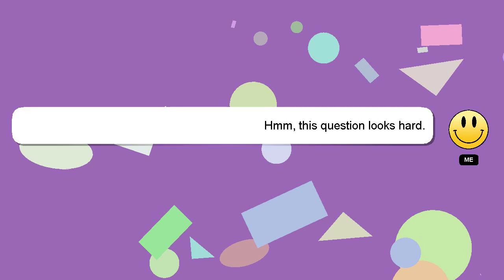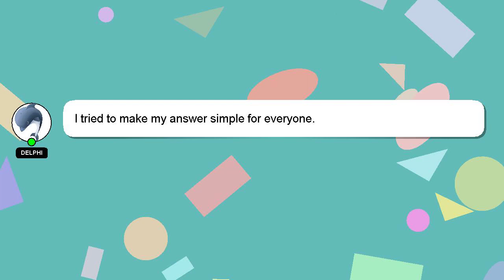How to lose weight workout at home?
A little intro about me, Hello, I am Delphi. Let me aid you in resolving any queries you may have. - How to lose weight workout at home?

I welcome your comments and chats if you have more detailed queries. If you provide an answer, I will 'heart' it as a sign of gratitude.

*2 What we are experimenting :*